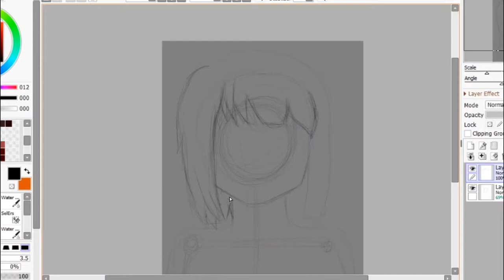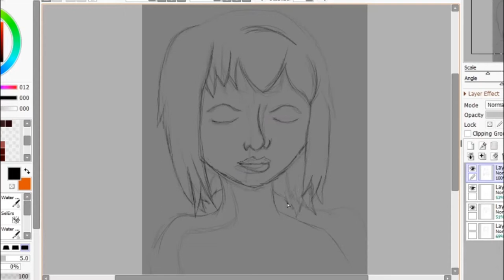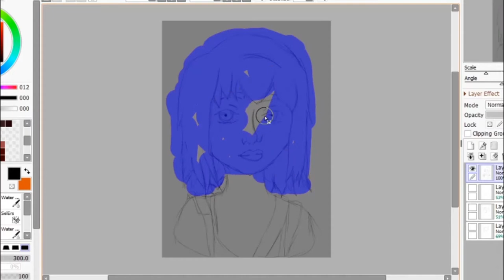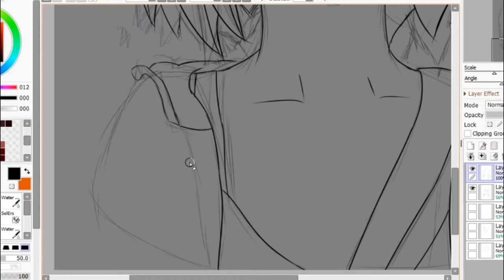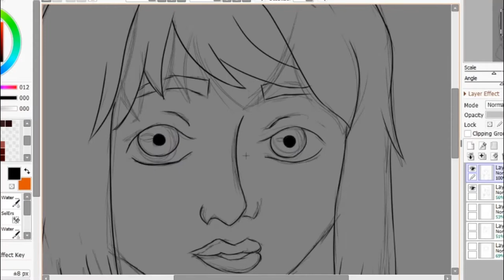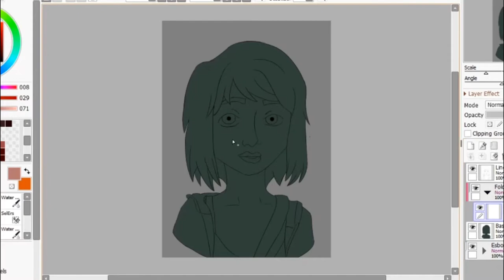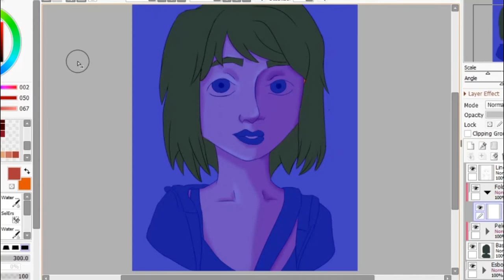Max Caulfield Speed Art - Life is Strange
Hey everyone!
This is a timelapse of my drawing inspired by Life is Strange's Max. The whole process took about 2 hours and I had a lot of fun with it. Hope you enjoy!